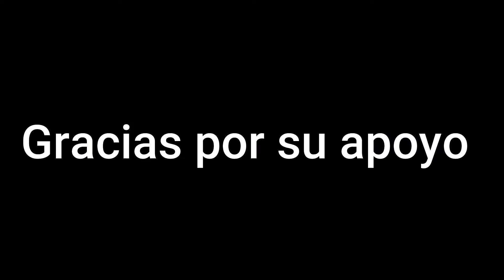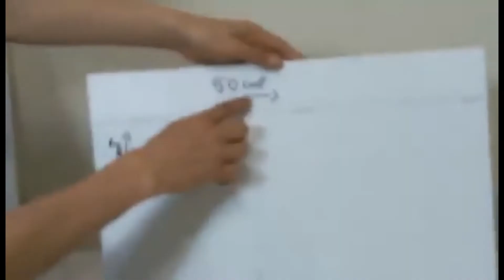COMO HACER CASITAS PARA EL BELEN/IDEAS BELEN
👨‍🚀¡Hola a todos! Hoy haremos unas CASITAS PARA EL BELEN/IDEAS BELEN

Materiales:
-Tecnopor
-Cartón paja
-Pistola de Silicona
-Silicona
-Bolitas de Tecnopor o de Unicel
-Tijera
-Regla Metálica
-Pinturas Acrilicas
-Plumón Indeleble
-Cuter o Cuchilla
-Lapiz
-Centimetro
-Pistola de Cautil